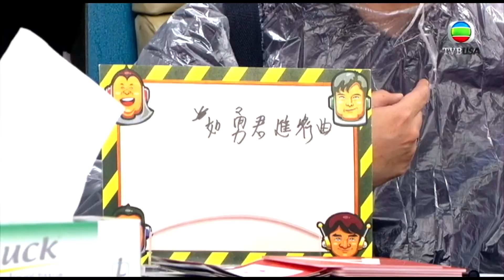鐵甲無敵獎門人｜扯跳夾/小忌廉｜名模Mandy Lieu都避唔過小忌廉？｜TVB｜爆笑｜綜藝｜劉以達 ｜吳文忻｜羅子溢 ｜Mandy Lieu ｜鄭希怡 ｜陳偉霆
【獎門人系列】《鐵甲無敵獎門人》是無線電視翡翠台推出的高收視爆笑綜藝節目，吸引了週日晚高收視30點以上。由曾志偉、錢嘉樂、阮兆祥、王祖藍等主持。每期節目均邀請TVB一些著名藝人來參加，做遊戲，極度搞笑。香港無線電視台（TVB）綜藝節目《獎門人》系列因為環節設置很具娛樂性，再加上曾志偉等主持人鬼馬的主持方式，成為金牌娛樂節目之一。